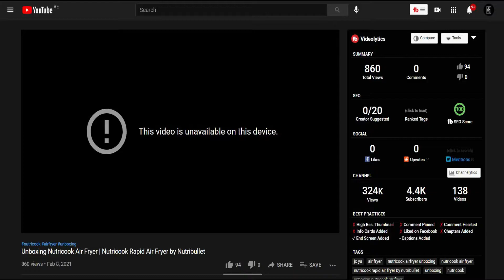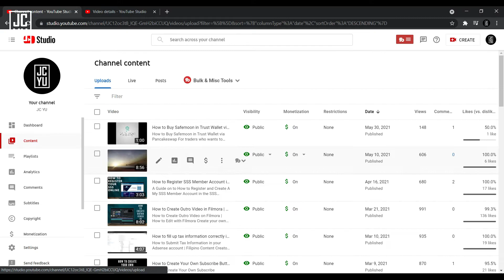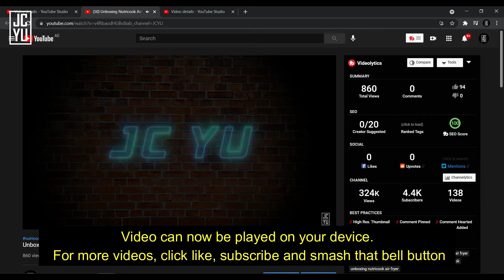How To Fix Video Unavailable On This Device In Youtube | Youtube Tutorial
How To Fix Video Unavailable On This Device on Youtube | Youtube Tutorial